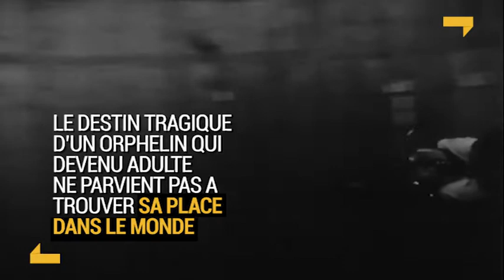Bande-annonce WECHMA de Hamid Bénani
Bienvenue sur aflamin.com, la plateforme dédiée au cinéma marocain et au cinéma d'auteur international.
Notre vocation première est de renouer avec le patrimoine culturel marocain en permettant aux utilisateurs d'accéder à un contenu diversifié, de manière légale et de participer ainsi à la sauvegarde du capital cinématographique national tout en aidant à développer la curiosité de nos concitoyens pour le septième art, où qu’ils soient dans le monde et quand ils le désirent.